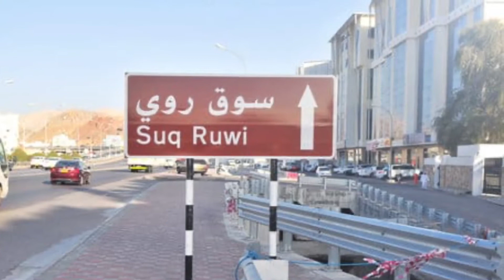Gold shopping in Muscat telugu with price||Comparison to India||Purchasing gold from Gulf Countries